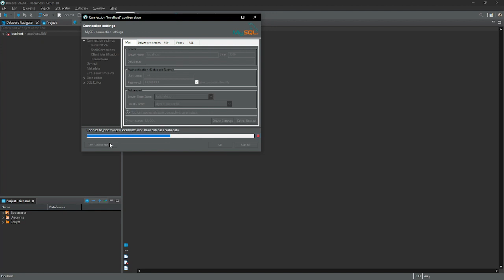How to resolve dbeaver error : Public Key Retrieval is not allowed - حل مشكلة